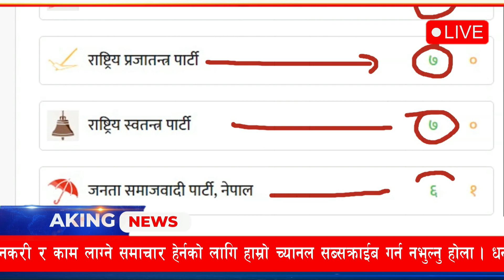Today News ! मङ्सिर ११ गते देशभर nepali news aajako taja khabar, Today news आजको मुख्य समाचार